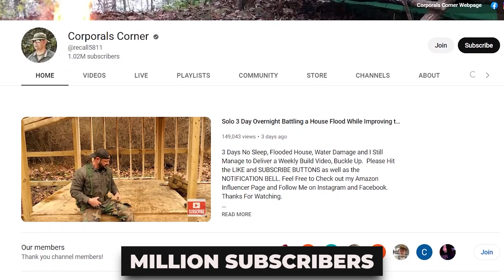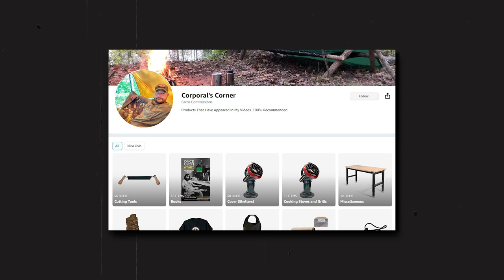Corporals Corner is Fake? Shocking Truth You Don't Know | Bushcraft Compass Ridgeline Campfire EDC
Corporals Corner is Fake? Shocking Truth You Don't Know | Bushcraft Compass Ridgeline Tarp Shelter | Winter Camping | Hammock